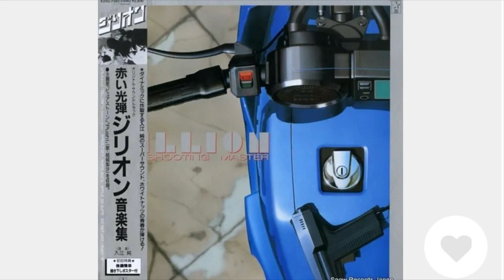A likable fellow